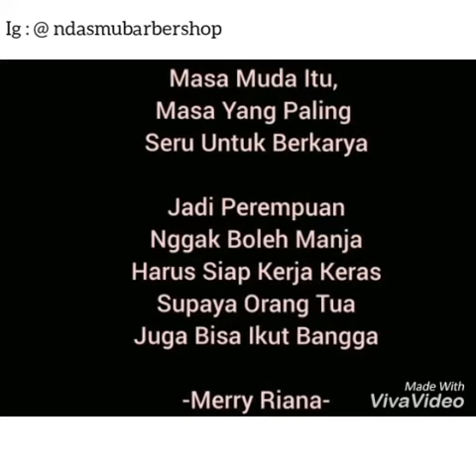Kursus be barbergirl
Be barbergirl /kursus di ndasmubarberschool